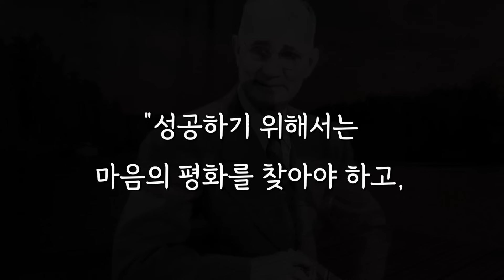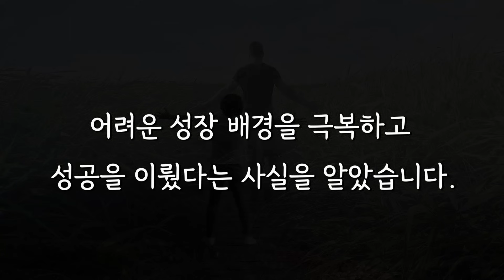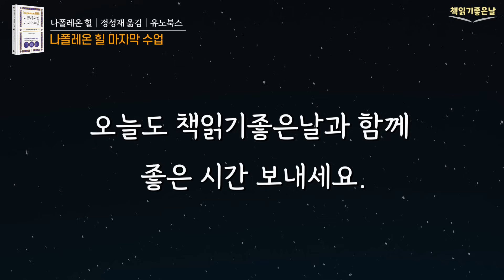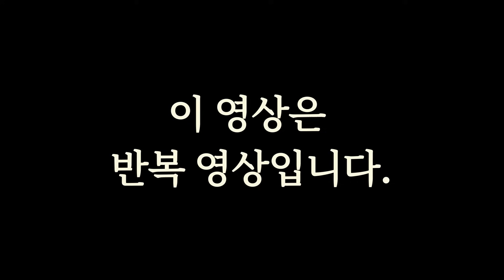[마음의 평화가 부와 행복을 가져온다] 나폴레온 힐 마지막 수업 책읽어주는여자 오디오북 korean audiobook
《나폴레온 힐 마지막 수업》
 나폴레온 힐│정성재 옮김│유노북스

전 세계 최초로 부자의 마인드셋을 정리한 사람, 수많은 백만장자를 양성한 사람, 누구나 성공할 수 있다고 굳게 믿는 사람. 이 사람은 바로 '나폴레온 힐' 입니다. 그는 "부와 행복은 모두 나로부터 시작된다.", “성공하기 위해서는 마음의 평화를 찾아야 하고, 삶에 물질적으로 필요한 것들을 가져야 하며, 무엇보다 행복을 얻어야 한다.” 부와 행복을 얻기 위해서는 '마음의 평화'가 선행돼야 한다고 말하고 있습니다.

나폴레온 힐은 성공한 이들은 모두 마음의 평화를 얻은 자만이 부와 행복을 지속한다는 사실을 깨달았습니다. 600명 이상의 고위 인사가 경제적으로 성공하는 비밀을 알려 줬지만 그중 누구도 마음의 평화를 지속하지 못했습니다. 이를 계기로 마음의 평화에 이르는 길을 찾아다닌 그는 에디슨, 포드, 링컨같이 위대한 자들이 모두 마음의 평화를 통해 어려운 성장 배경을 극복하고 성공을 이뤘다는 사실을 알았습니다. 부와 행복은 결국 자기로 부터 비롯되는 것입니다.

오늘 소개할 책은, '마음의 평화가 부와 행복을 가져온다' 《나폴레온 힐 마지막 수업》 입니다. 이 책은 나폴레온 힐의 70년 동안 미공개되었던 원고를 책으로 엮었는데요. 궁극적인 성공의 원칙과 그가 생전에 설파한 법칙들의 구체적인 사용법을 집대성한 책입니다.